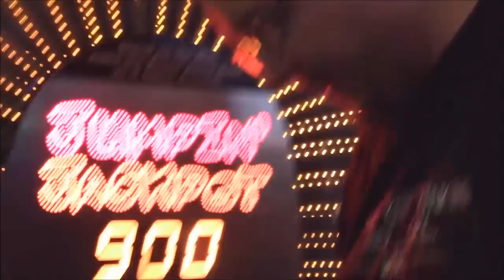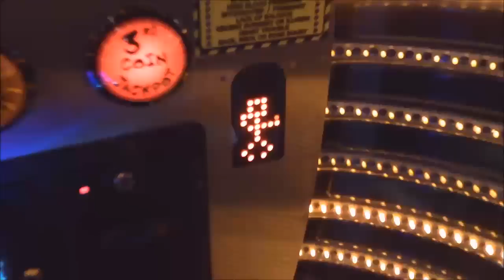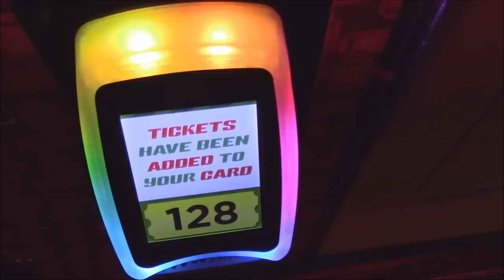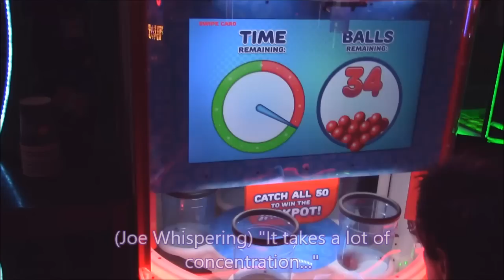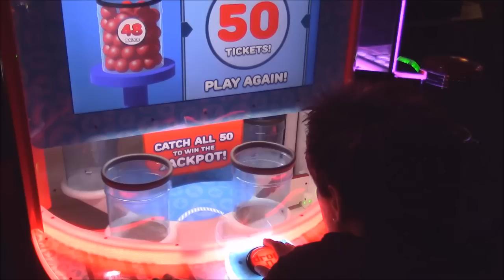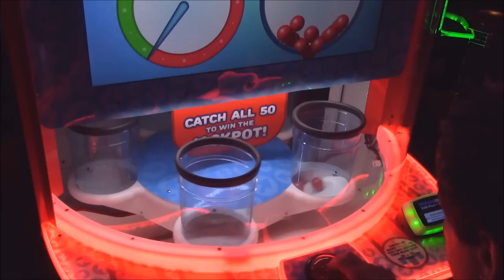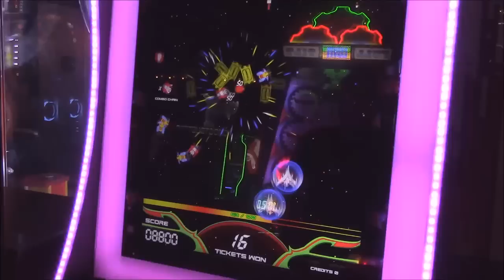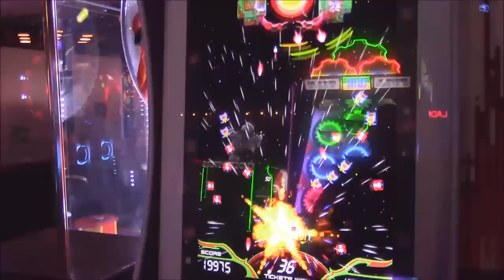Frustrating Jackpots | Arcade Adventure | JJGeneral1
Hanging out at Dave and Buster's with Mike and Matt, and we're just having so much frustration trying to hit these jackpots. Some come easy, others... AAAARRRGGGHHHH! Also, a rare "off" night for Mike (A.K.A. MewTwoStruckBack). Can he make the Crossy Road high score?

Arcade games featured: Quik Drop, Tower of Tickets, Jumpin' Jackpot, Crossy Road, Galaga Assault.

Thanks to Chris B. (@Chrisgaming97 on Twitter) for the awesome intro!